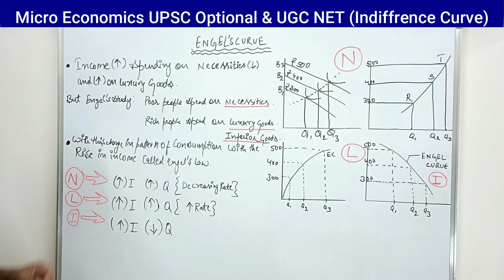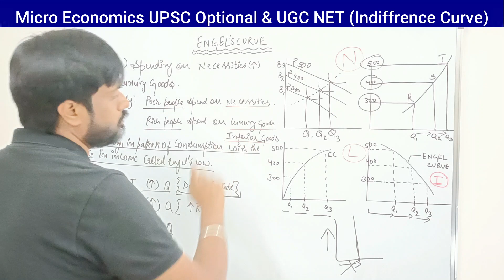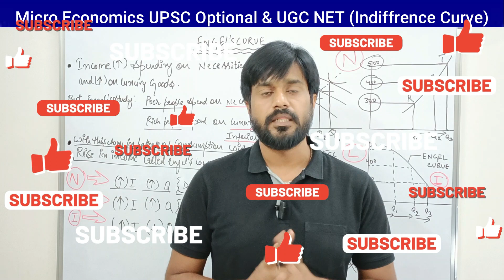Engel Curve| Income effect | Micro Economics | UPSC Optional | UGC NET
Constitution of India covering 106th Amendment with important Case Laws, Q&A Data Bank on Constitutional Aspects of Indian Polity for Students, UPSC/ Competitive/ Civil Services Exams, Legal Fraternity, Practitioners, Legal

29 Previous Years UPSC Civil Services IAS Prelims Topic-wise Solved Papers 1 & 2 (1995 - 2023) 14th Edition | General Studies & Aptitude (CSAT) PYQs Question Bank | Paperback – 1 January 2023
by Mrunal Patel (Author)

India & World Map ( Both Political & Physical ) with Constitution of India , Indian History , Indian Economy & Geographical Terms Chart | Set Of 8 | Useful for UPSC and other competitive exam preparation | by Hivex Publication

NCERT books 6 to 12

polity Laxmikanth

spectrum modern history

 Nitin Singhania

the Indian economy

General studies
books set

  Environment + History + Polity + Economy + Art & Culture + Principles & Fundamentals Of Indian Geography Set of 7 Books (Latest Edition) 2023 | UPSC | Civil Services Exam | State Administrative Exams

Civil Service Examination UPSC CSE (Set of 4 books) FOR 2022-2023 Study Material +MODEL SOLVED PAPERS+SUGGESTION PAPERS+PREVIOUS YEAR SOLVES+VIDEO PRERECORDED LECTURES BACKUP ONLINE [Spiral-bound] SOURAV SIR'S CLASSE

indifference curve
indifference curve analysis
indifference curve economics
Income Consumption Curve and engel curve
income, consumption relationship
income offer curve
price consumption curve
price offer curve
what is income effect
price effect
income consumption curve
Income Consumption Curve and price consumption curve
Income Consumption Curve in hindi
Income Consumption Curve and nature of commodity
engel curve
engel curve microeconomics
engel curve and income consumption curve
engel curve in economics
engel curve for giffen good
engel curve for inferior goods
engel curve malayalam
engel curve in hindi
engel curve in economics in hindi
engel curve for normal good